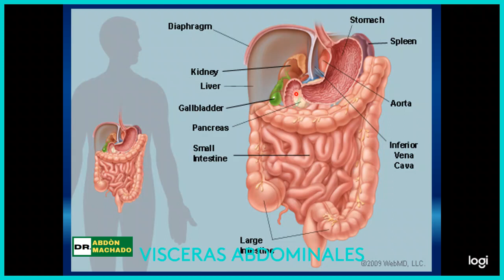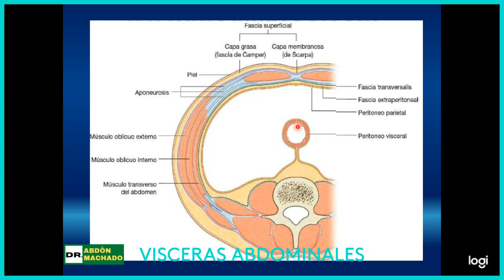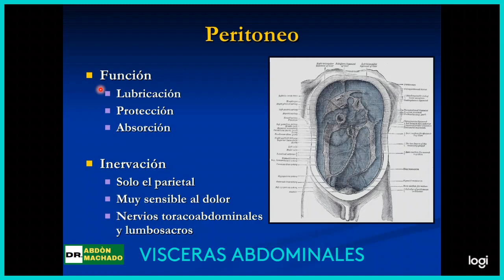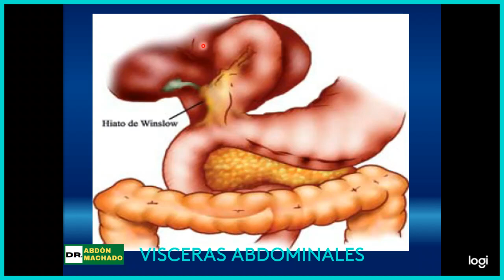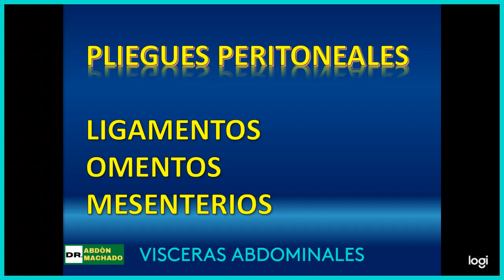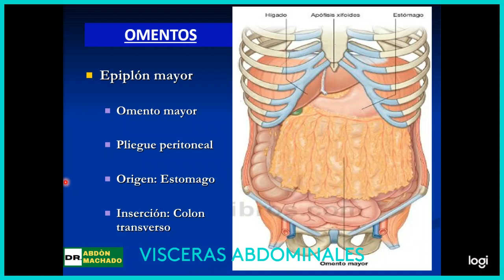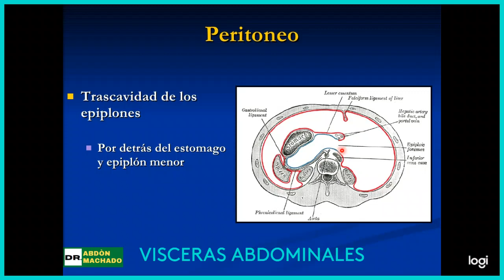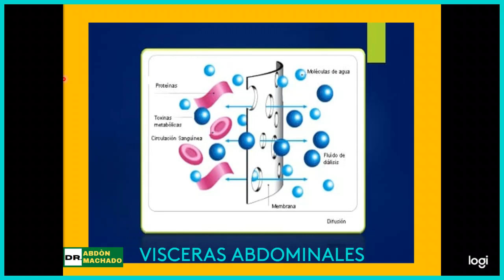CAVIDAD PERITONEAL: PERITONEO